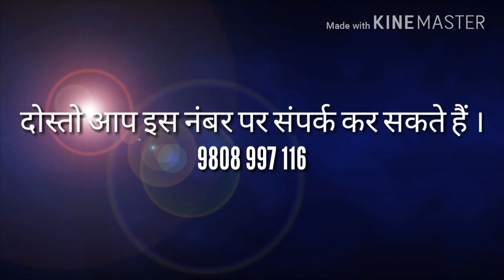एफ सी आई वॉचमैन के 281 पद भरेगा ! FCI WATCHMAN 281 VACANCY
योग्यता- 8वी पास
दिव्यांग भी अप्लाई कर सकते है।
सभी वर्गों को नियमानुसार छूट प्रदान की जाएगी।

Top Best selling books will help you to improve yourself-
1. The Alchemist ( English)

2. Power of your subconscious mind
3. Think and grow rich
4. How to win friends and influence people
5. सोचो और आमिर बन जाओ

Gadget for yor home –
1.Spy camera for your security below 600rs
2. Wireless anti theft device
3.  Smart watches with 1 year warranty

Best mobile under 6000rs
Best smart TV
Android MI Smart tv with discount

निचे दिए गये लिंक पर क्लिक करें और अपनी उपस्थिति दर्ज करें –

Special gift for this holi for your family and loved-
1. Forever Love' Wood Pasted Photo Album
2. Woman Luxurious Perfume
3. Tile Mate Key Finder /Phone Finder
4. Best buy
5.  Best action camera
6. Branded steam iron only in 599
7. Dry Iron only in 349
8. Video/Photo Mobile Tripod